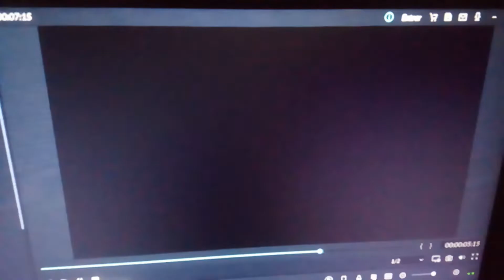Awesome Forces!/Main Event Media/Homegames Network Television/Universal Content Productions (2021)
Tirado do cartoon thriller/infanto-juvenil "Brocken" (Desde 2021) que estreia dia 21 de novembro

NOTA: Falso

Criado com Wondershare Filmora9